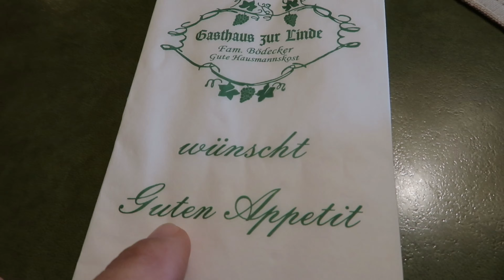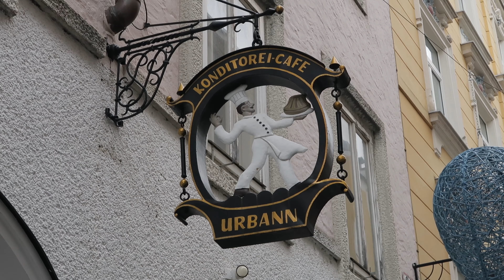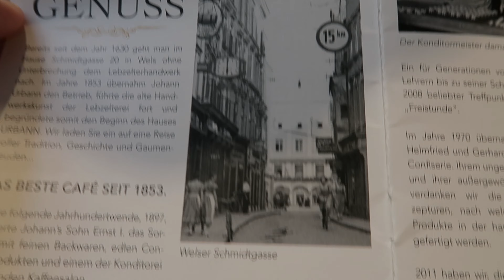Almorzando en un restaurante tradicional de Austria (+ Repostería)